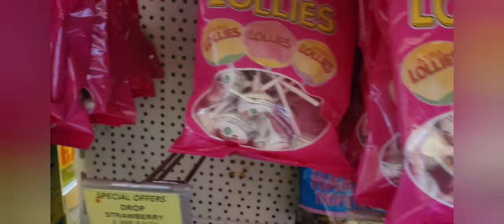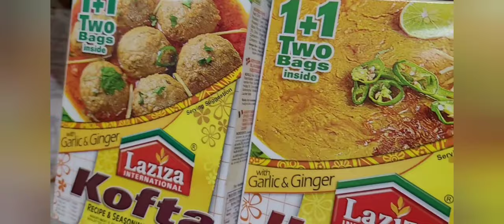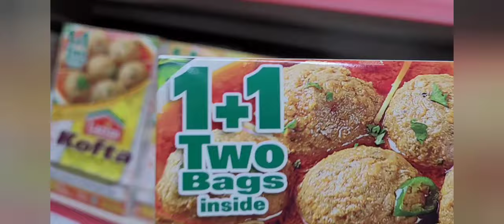Rafay or Mustafa happy haein